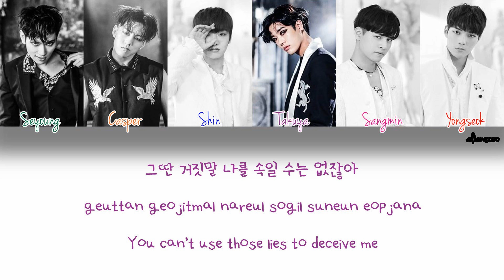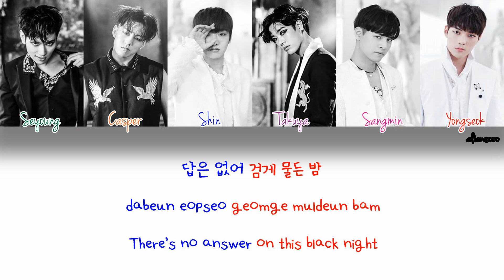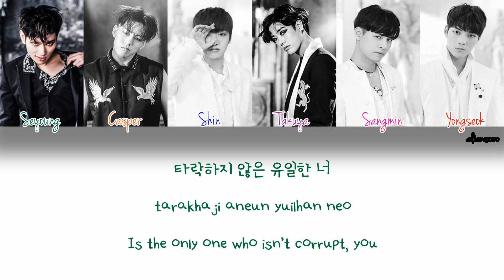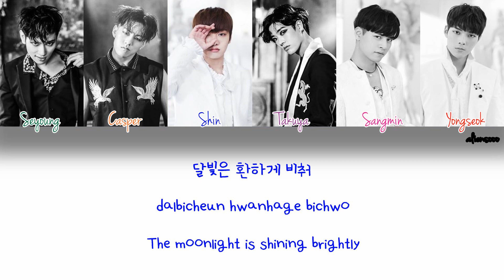CROSS GENE (크로스진) - 'Black or White' (Color Coded Han|Rom|Eng Lyrics)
Feel free to request songs in the comments or at my twitter.
CROSS GENE (크로스진) - MIRROR